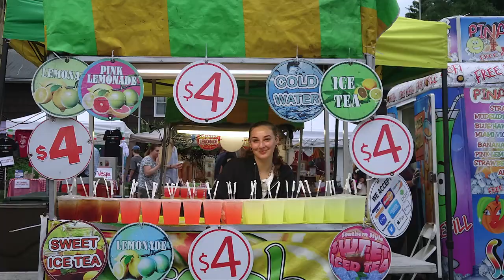Italian Festa: 101 years of Celebration 2023. Till next year ... Buono Festa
Short video collage of video clips, stills by David Carbone
Verplanck, NY